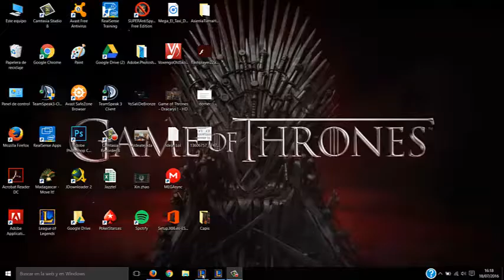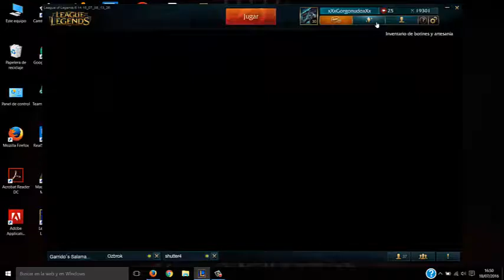Las crónicas de plata - Volibear ¿seguro que ya no es el mejor jungler?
De nuevo dandole caña al osete en ranked.